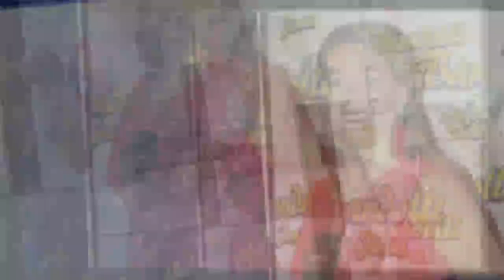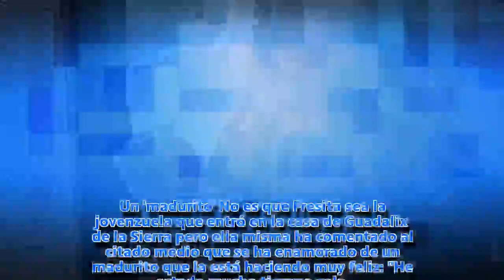Nuria Yáñez, alias Fresita, se casa en Salou con un "donjuán retirado"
La que fuera concursante de 'GH' ha encontrado a su media naranja y lo ha confesado por sorpresa a un medio.